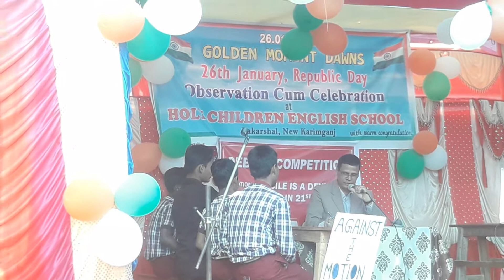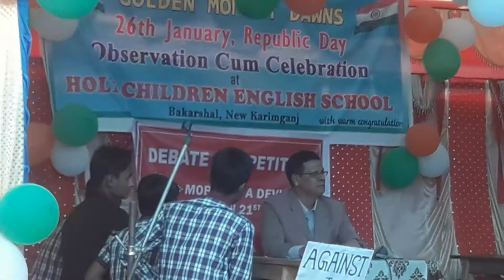Debate Competition Holy Children English School || Republic day